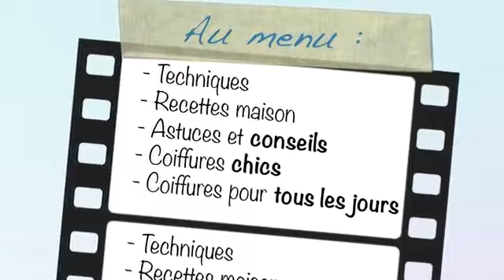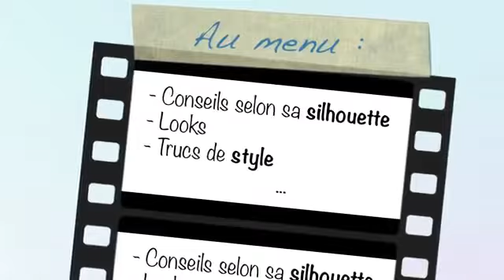Maquillage Cynthia Pr sentation de ma cha ne beaut